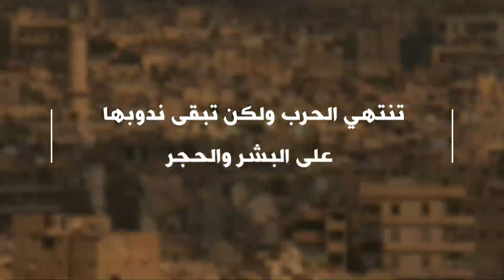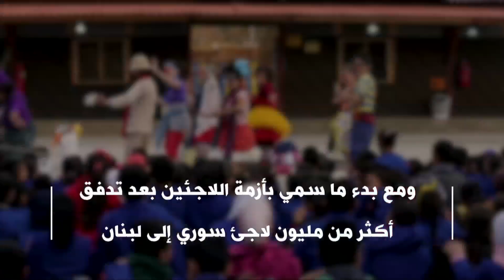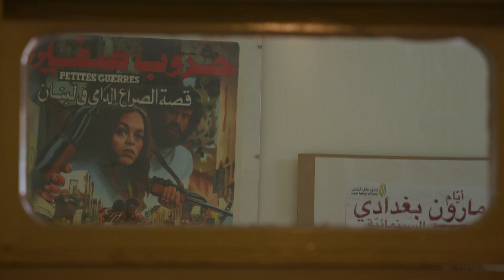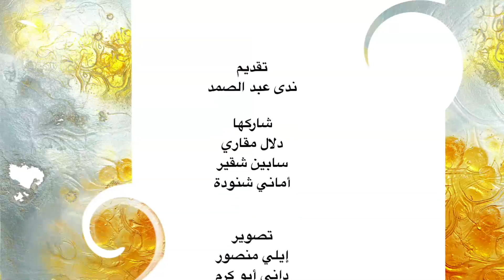الفنون دواء الحروب؟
مع بداية كل حرب تبدأ المأساة، ضحايا ولجوء ودمار وتفكك… وعندما تنتهي الحرب تبدأ مأساة من نوع آخر. إنتهاء الحرب لا يعني إنتهاء المآسي، ففي أحيان كثيرة تكون فقط البداية. ولكن رغم كل المعاناة التي تخلقها الحروب والنزاعات يبقى هناك فسحة صغيرة من الأمل للتمسك بالحياة. في “دنيانا” هذا الأسبوع نتحدث عن العلاج بالفن في منطقة تشهد شتى أنواع الاضطرابات. هل يمكن أن نعالج ندوب الحرب؟ هل الفن قادر على معالجة الاضطرابات والضغوط النفسية؟ وهل يمكن الحديث عن الدراما أو الموسيقى أو الرسم أو التهريج كعلاج؟ ماذا عن الذاكرة المنهكة بمشاهد الحرب واللجوء والتهجير؟ هل الفن قادر على تجميلها؟ في “دنيانا” أيضا نتحدث عن الطب البديل العلاج بالرقص واليوغا والتأمل وغيرها من العلاجات التي بات يلجأ إليها الإنسان للتخفيف من ضغوط الحياة.
يشارك ندى عبد الصمد في هذه الحلقة سابين شقير أول مهرجة في الشرق الأوسط تبتكر العلاج بالتهريج من لبنان، دلال مقاري أخصائية علاج بالدراما ومؤسِّسة معهد دراما بلا حدود من فلسطين، وأماني شنودة فنانة تشكيلية ومؤسِّسة مبادرة براح للفن التعبيري من مصر.